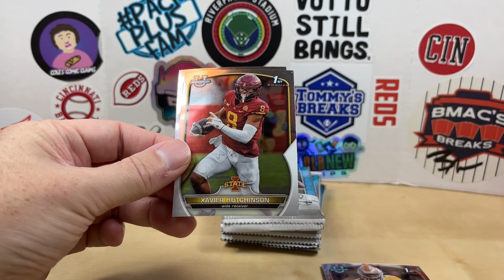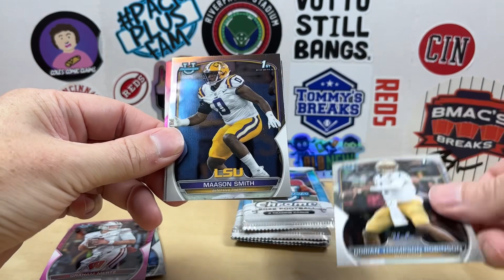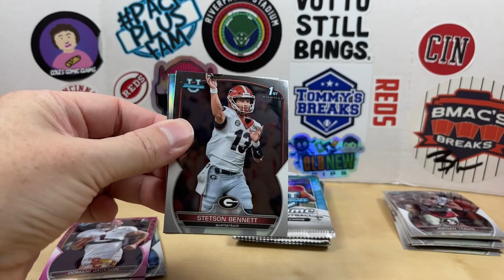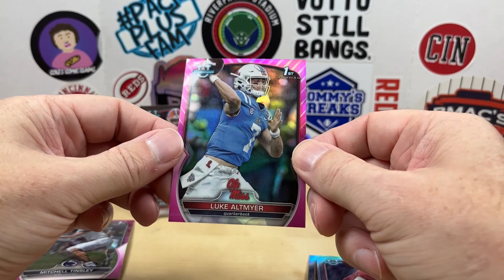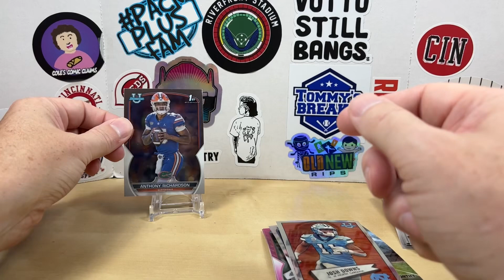2022 Bowman University Chrome Blaster Box Opening - Pink Refractors!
Welcome to Grizzo's Cards! Let's rip a 2022 Bowman University Chrome Blaster Box.  Can we find a pink refractor of Anthony Richardson, CJ Stroud or Bryce Young?